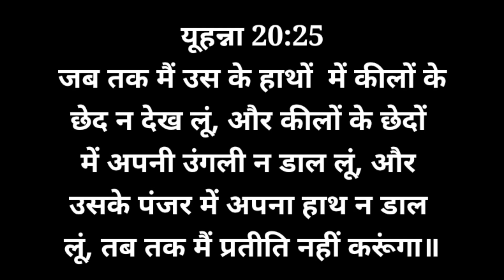यीशु का थोमा पर प्रगट होना/युहन्ऩा 20:24-29/Jesus appear to Thomas/john 20:24-29/Bible verses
WhatsApp No for prayer request 👇
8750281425 (Don't call) Only Whatsapp/SMS

Hello Friends